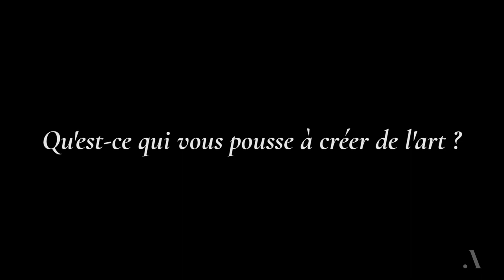Listen To My Eyes | Fabien Verschaere | Galerie Brugier Rigail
Découvrez à la galerie Brugier Rigail, et les dernières oeuvres de Fabien Verschaere ! La côte de ses tableaux ne cesse de monter alors c'est le moment pour investir dans ces oeuvres !